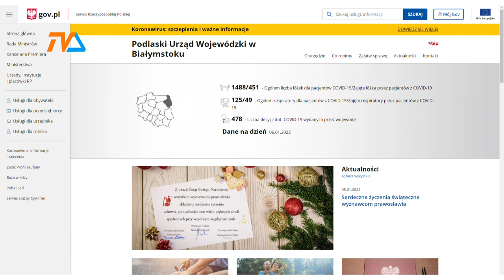Hospitalizowanych mniej, ale... |TVSUWAŁKI